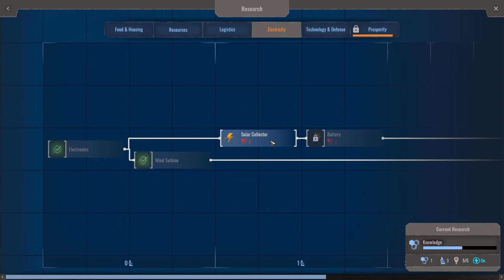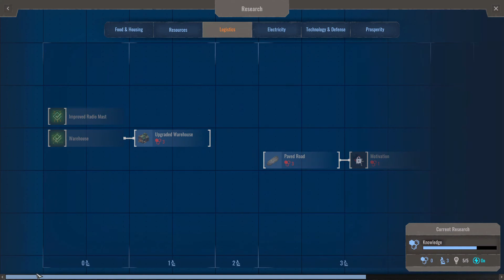Let's Check Out Our First Distant Place - Endzone A World Apart Distant Places DLC #10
If you would like to purchase games at a fantastic price then click on the link and find out more

Setup -:

Case - Thermaltake Core V1
CPU - AMD Ryzen 7 5800X
CPU Cooler - Noctua NH-U9S chromax.black, 92mm Single Tower
CPU Cooler Fan - Noctua NF-A9x14 HS-PWM chromax.black
Motherboard - Asrock X470 Fatal1ty Gaming ITX/ac -
RAM - T-Force Vulcan Z DDR4 32GB Kit ( 2 x 16GB ) @ 3200MHz
GPU - PowerColor Radeon RX 5700 XT 8 GB -
Storage1 - Sandisk 240GB SSD
Storage2 - Seagate Barracuda 2TB HDD
Storage3 - ADATA XPG SX8200 Pro 1TB M.2 Gaming SSD
PSU - Corsair RM (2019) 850 W 80+ Gold Certified Fully Modular ATX
Monitor1 - AOC G2260VWQ6 21.5" 1920x1080 75 Hz Monitor -
Monitor2 - Asus VP228TE 21.5" 1920x1080 60Hz Monitor
Keyboard - Thermaltake E-Sports Challenger
Mouse - Logitech G PRO Wireless with Roccat Kanga mouse mat -
Headphones - Logitech G533 Wireless Gaming Headset